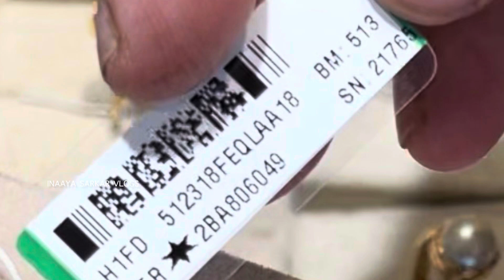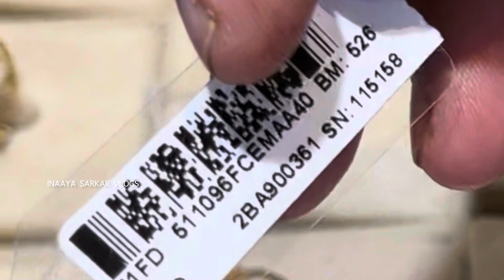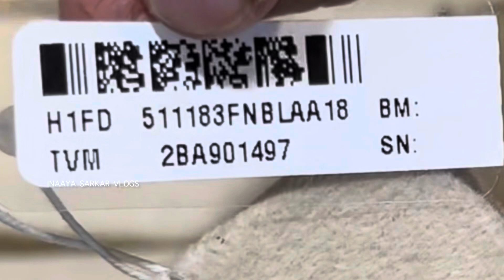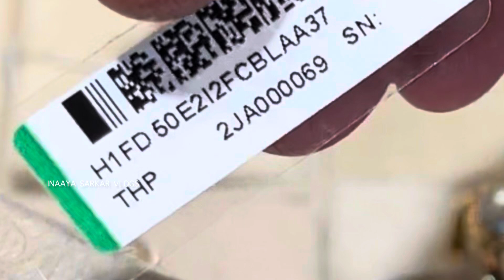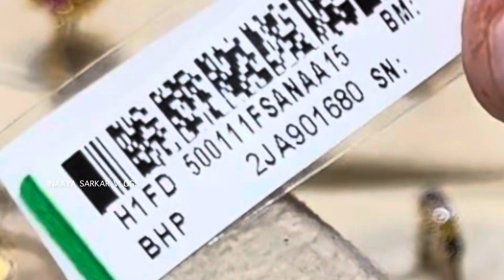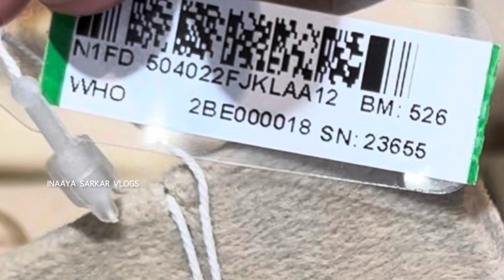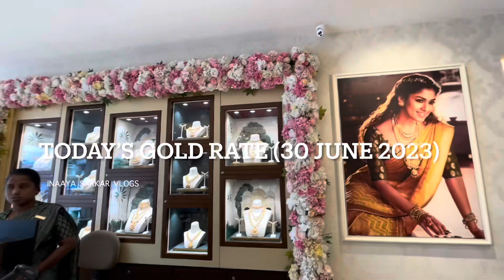Tanishq lightweight gold ring 9300₹ onwards | Beautiful unique gold ruby emerald gemstone ring